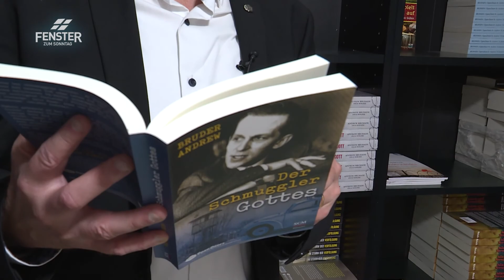Christen werden zunehmend verfolgt (Open Doors, Philippe Fonjallaz)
«Open Doors» im FENSTER ZUM SONNTAG, Sendung «Wenn dein Glaube illegal ist»:
In der Schweiz ist es selbstverständlich, dass wir selbst entscheiden können, wie wir die Welt sehen, was wir glauben - und was nicht. Niemand würde auf die Idee kommen, uns vorzuschreiben, ob und zu wem wir beten, mit wem wir uns treffen, oder welche Meinung wir öffentlich äussern dürfen. Diese Rechte gehören zu den Grundlagen unserer Freiheit. Doch wie wäre es, wenn unsere inneren Überzeugungen nicht frei wären? Wenn wir fürchten müssten, gemobbt zu werden, unseren Job zu verlieren oder sogar mit Gewalt, Gefängnis und Tod rechnen müssten, weil wir nicht den richtigen Glauben haben? All das scheint unvorstellbar, doch vielen Menschen auf der Welt geht es so. Das spüren besonders die religiösen Minderheiten, zu denen in etlichen Ländern auch die Christen zählen. Der sogenannte «Weltverfolgungsindex» der Hilfsorganisation «Open Doors» spricht mittlerweile von 260 Millionen Christen, die schweren Verfolgungen ausgesetzt sind – Tendenz steigend.